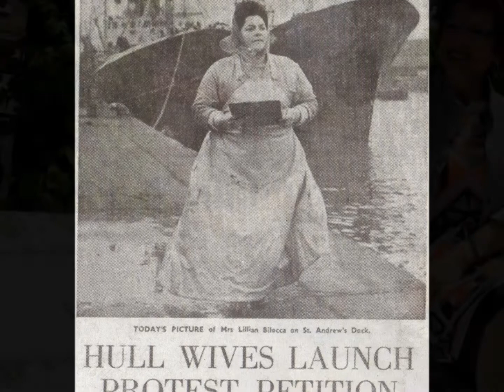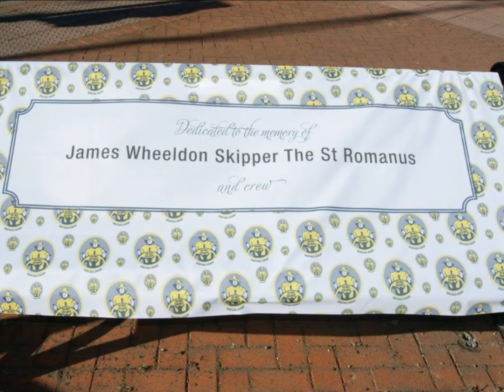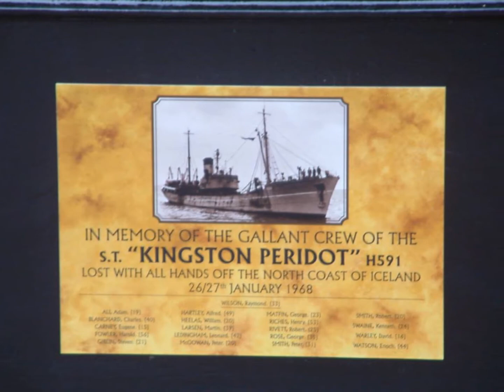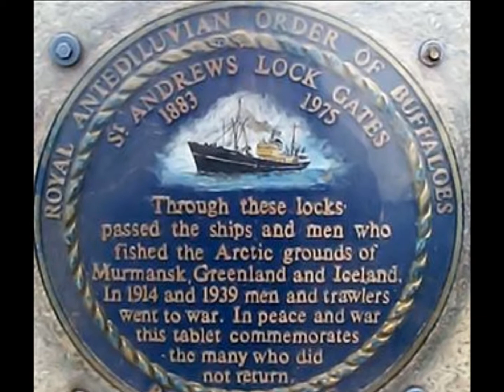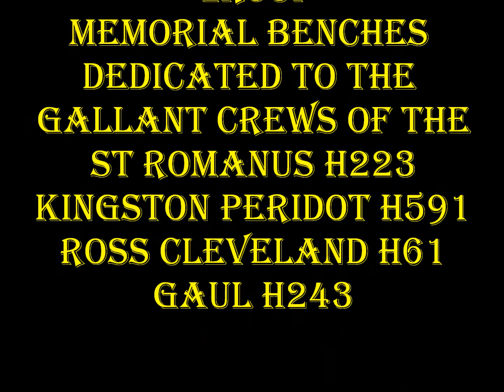THE HULL BULLNOSE HERITAGE GROUP BOULEVARD MEMORIAL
The HULL BULLNOSE HERITAGE GROUP memorial bench day 6th June 2015  dedicated to the head scarf women LILLIAN BILOCCA, MARY DENNESS, YVONNE BLENKINSOP, CHRISTINE JENSEN MBE also  the gallant crews of the ST ROMANUS, KINGSTON PERIDOT, ROSS CLEVELAND and the GAUL